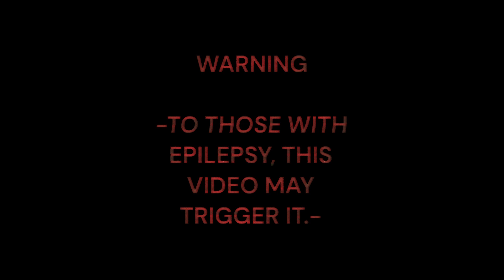FOREVER BURNING - an original COALLUNABLE video. [READ DESC.]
If you want to use this song for any purpose, like for your own content or remixing it, then you do have to ask me permission by contacting me via email or other contacting services. Thank you.

I made this song because of my younger cousin who agreed to do so. At first, I was thinking of a happy piano style, since he's still a child.

But instead, we both came up with heavy metal, or that's what I think it's called though. So I went a head and started working, this took me a few days.

I like to make my songs short because I don't want to make my songs too intense.